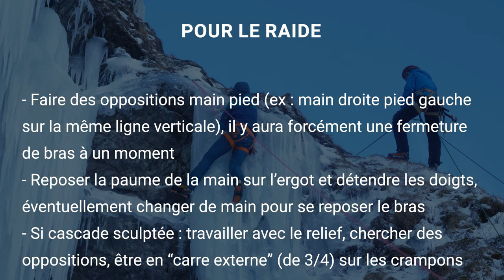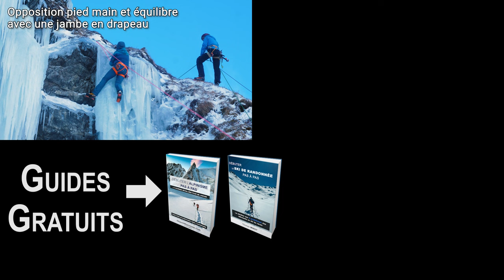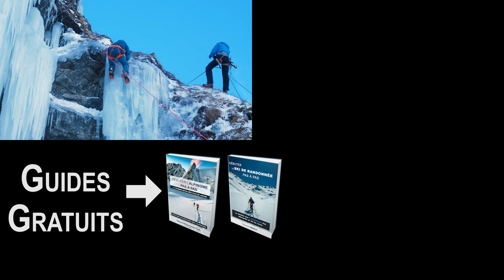Et dans le raide on fait comment ? - PROGRESSER en CASCADE de GLACE (Partie 2)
Dans ce deuxième tutoriel sur la cascade nous abordons la question de la progression en cascade de glace. Pierre, guide à la Bérarde, vous explique les techniques et astuces un peu plus avancées pour grimper dans des cascades de glace plus raides ou sculptées. Nous abordons donc :
- Le placement et les 4 étapes pour progresser sur une cascade
- Comment faire des "pré-trou" peut vous aider à mieux ancrer votre piolet dans les passages bombés ou cassants
- Comment s'économiser grâce aux oppositions main pied
- Quelques mots sur le brochage dans le raide
- Et un bel exemple de gestuelle par Pierre à la fin

Cette vidéo a été filmée lors du rassemblement cascade de glace du bureau des guides de la Bérarde.
Merci au bureau des guides de la Bérarde et à tous les guides qui ont rendu ces vidéos possibles.
Pour en savoir plus sur le Bureau des guides de la Bérarde

ATTENTION : Pierre n'a pas de corde au début de cette vidéo car il est très proche du sol, cependant utilisez bien une corde lors de vos courses en montagne. Ca paraît évident mais j'anticipe les éventuels commentaires tatillons ;).

SOMMAIRE :
00:00 : Le placement des piolets et les 4 étapes pour grimper
02:03 : L'astuce du "pré-trou"
02:27 : Grimper dans le raide grâce aux oppositions main pied
03:36 : Brocher dans le raide
04:46 : Quelques astuces pour les sections sculptées
05:33 : Exemple dans une section verticale
07:40 : Vos guides gratuits